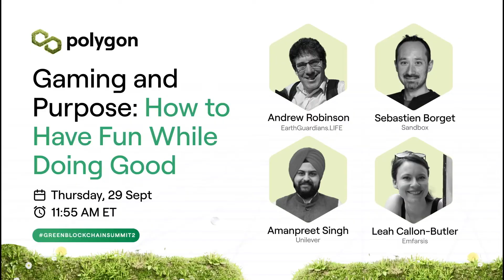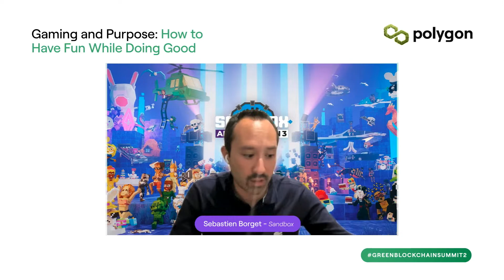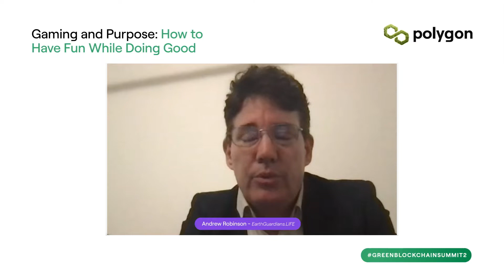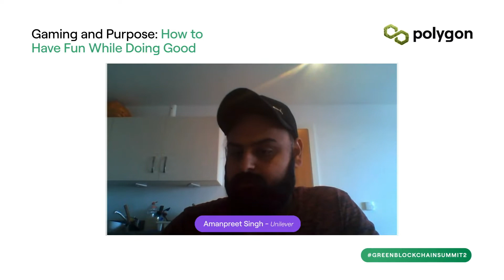Polygon GBS 2 | Gaming and Purpose: How to Have Fun While Doing Good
Web3 gaming has taken hold as a key use case for tokens and NFTs. Hear how gaming can bring about serious good.

Speakers:
Amanpreet Singh, Unilever
Sebastian Borget, Sandbox
Andrew Robinson, EarthGuardians.life
Leah Callon-Butler, Emfarsis

Polygon offers scalable, affordable, secure and carbon-neutral web3 infrastructure built on Ethereum. Our products offer developers to create user-friendly applications onPolygon with low transaction fees and without ever sacrificing security.